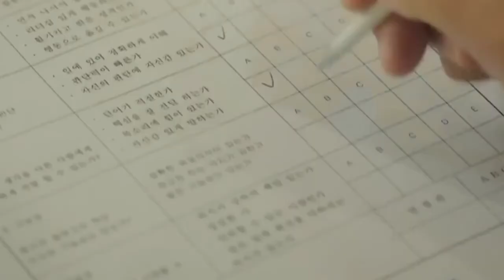FMV [ POKER FACE ] Cha Young Min and Ko Seung Tak ll Ghost Doctor